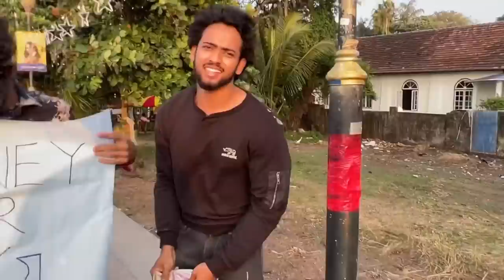Money or hug prank 👀🔥| fayizzibrahim